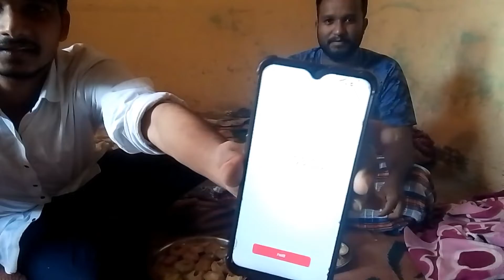Challenge video Panipuri Challenge Video Winner Rs 100000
Panipuri challenge video
challenge video experiment
challenge eating
pani puri eating
challenge video
pani puri challenge amazing video
pani puri challenge video